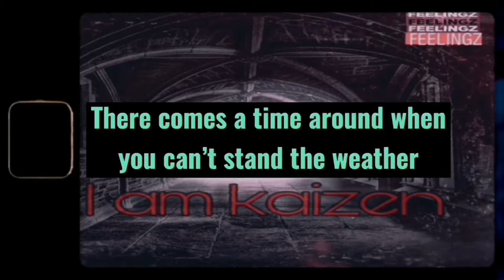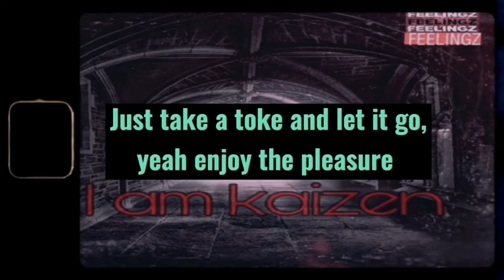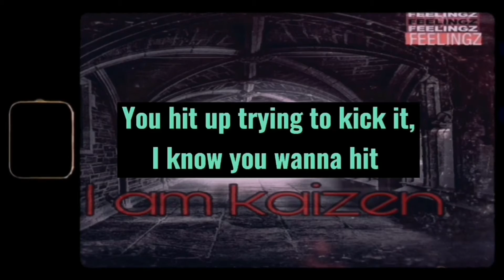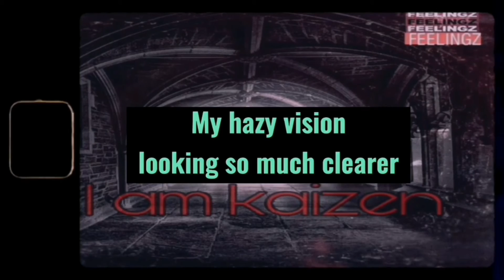“Feelingz”- I am Kaizen (Official Lyric Video)